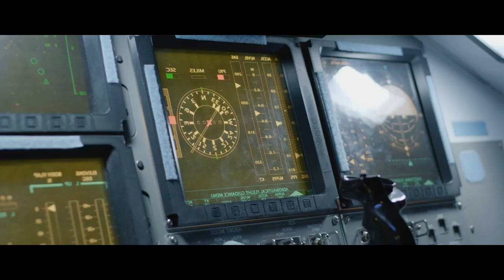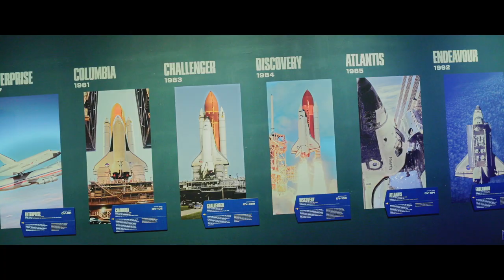Discover the Kennedy Space Center in Merritt Island, Florida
Learn about John Herrington, the first Native American astronaut in space, and his story at the Kennedy Space Center as you’re guided through the history of space travel and get a glimpse into the future of space travel.